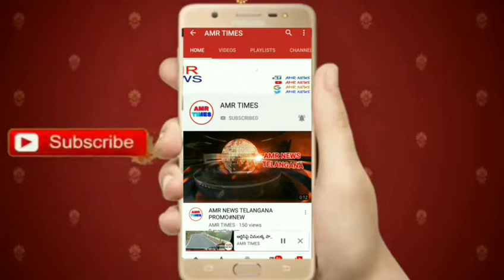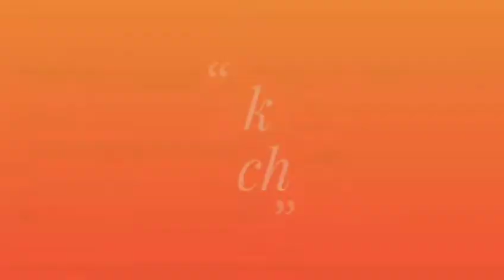జనసేన లాంగ్ మార్చ్ విశాఖపట్నంలో ఏరియల్ విజువల్స్..